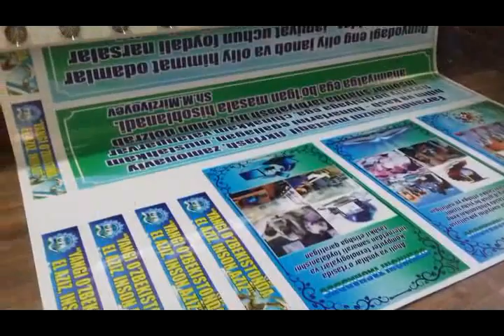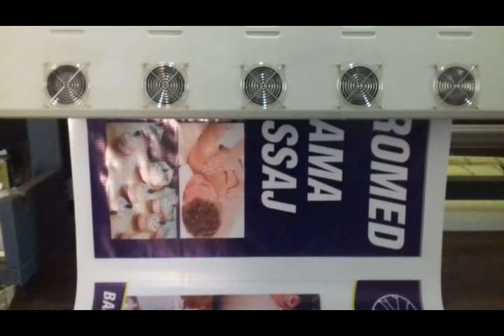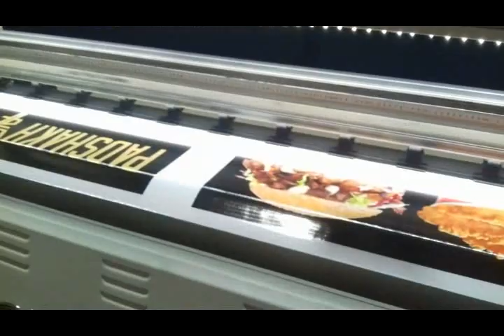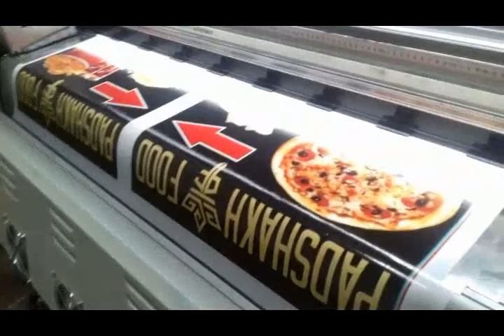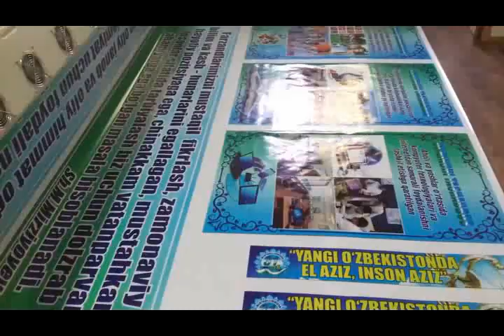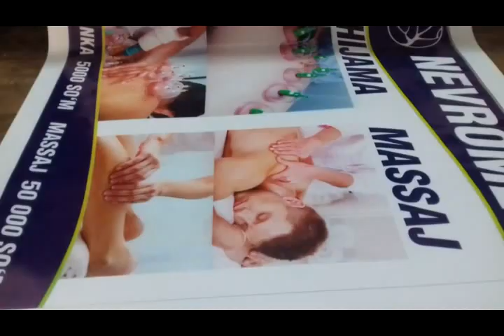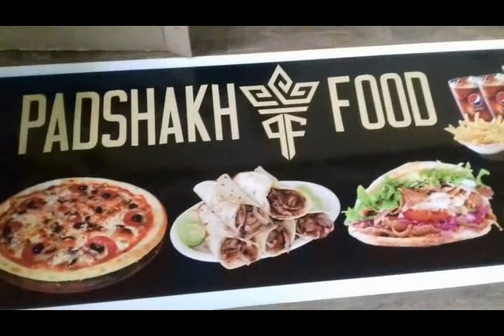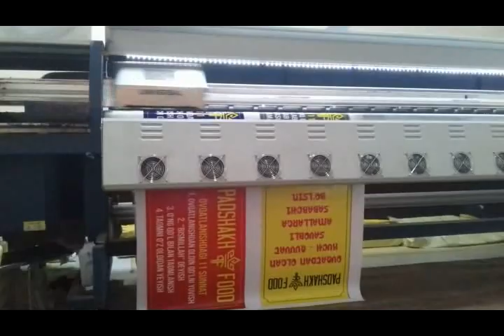TADBIRKORLAR UCHUN YANGICHA REKLAMA BANNERLAR FAQAT BIZDA YONADIGAN HARF KOMPYUTER XIZMATLARI